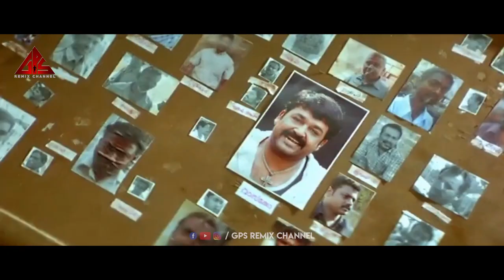Mullan Chandrappan - Character Teaser | FanCut | Sidhique | Anwar Rasheed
ഛോട്ടാമുംബൈയിലെ മുള്ളൻ ചന്ദ്രപ്പന് വേണ്ടി ഒരു Character Teaser ❣️
Sidhique | Anwar Rasheed | Chotta Mumbai 🔥

edit : GIBIN PAULOSE SAJI

Music used in this video  is owned by :

Rahul Raj - Topic

Satyam Audios

GPS REMIX CHANNEL